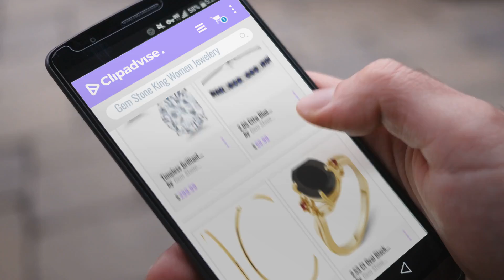10 Best Selling Gem Stone King Women Jewelery [2018 ]: Timeless Brilliant 8mm 3.80ct DEW White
Black Friday / Cyber Monday Timeless Brilliant 8mm 3.80ct DEW White Created Moissanite 14k White Gold Round Stud by Gem Stone King

Black Friday / Cyber Monday 2.05 Cttw Blue Sapphire & White Diamond 925 Sterling Silver Adjustable Bracelet by Gem Stone King

Black Friday / Cyber Monday 2" Stunning Stainless Steel Yellow Gold Plated Hoop Earrings (50mm Diameter) by Gem Stone King

Black Friday / Cyber Monday 2.53 Ct Oval Black Onyx Red Created Ruby 14K Yellow Gold Ring (Ring Size 7) by Gem Stone King

Black Friday / Cyber Monday Charles & Colvard 0.66ct DEW Round Moissanite Stud Earrings in 14K White Gold by Gem Stone King

Black Friday / Cyber Monday 1.54 Ct Round Sky Blue Aquamarine White Topaz 14K White Gold Earrings by Gem Stone King

Black Friday / Cyber Monday 2.87 Ct Oval Swiss Blue Topaz Garnet 14K Yellow Gold Ring (Ring Size 7) by Gem Stone King